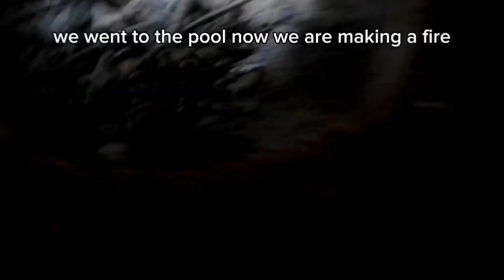Crazy camping fishing weekend!! PB